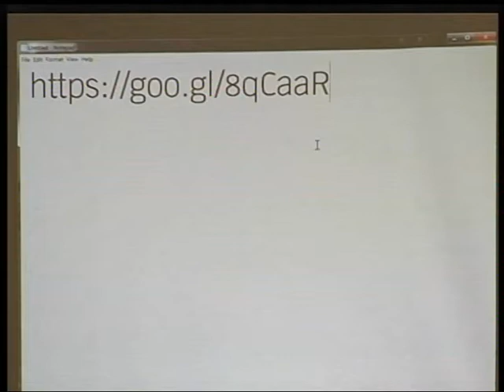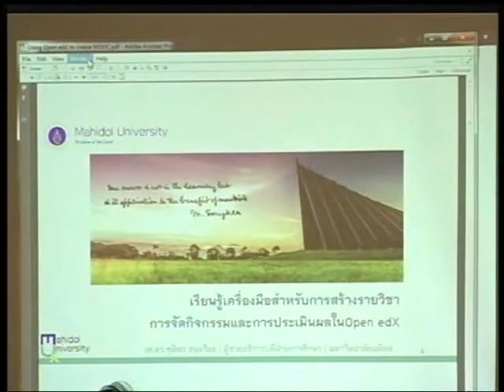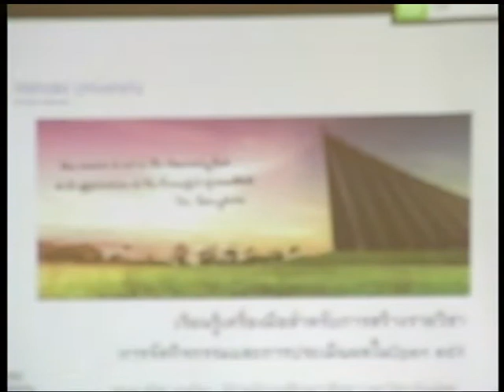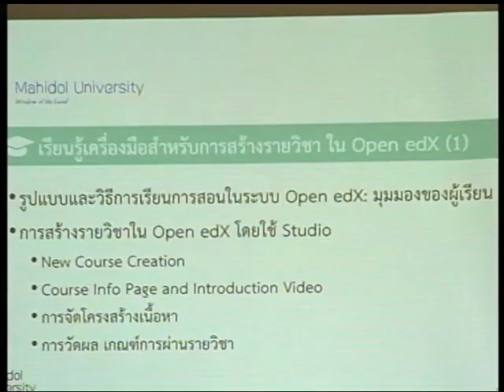เรียนรู้เครื่องมือสำหรับการสร้างรายวิชา Open edX 1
โดย รศ. ดร.ชุติพร อนุตริยะ ผู้ช่วยอธิการบดีฝ่ายการศึกษา มหาวิทยาลัยมหิดล
        นายจิระ ชนรักสุข        นักวิชาการศึกษา